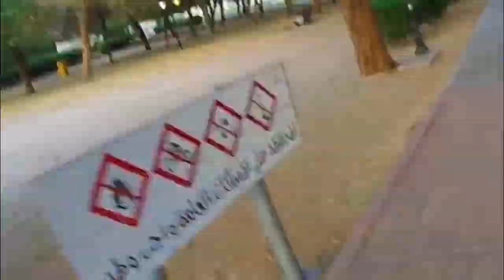Short Ride at konting sagutan Episode #23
🎵 Track Info:

Title: How I Know by Dylan Emmet